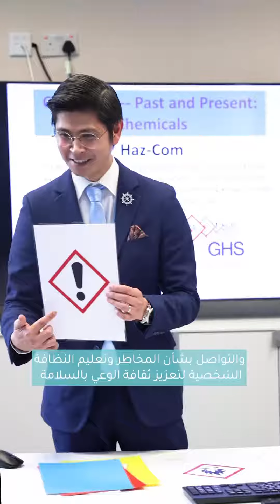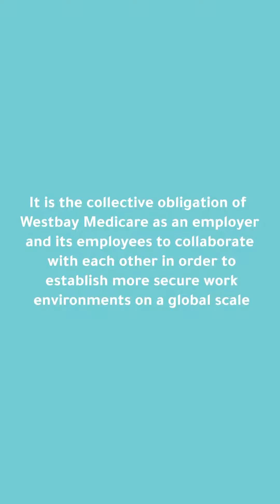WorldDayforSafetyandHealthatWork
On this WorldDayforSafetyandHealthatWork, West Bay Medicare is committed to creating a safe and healthy environment for both patients and staff.‎في اليوم_العالمي_للسلامة_ والصحة_في_العمل، تلتزم ويست بي مديكير بخلق بيئة عمل آمنة وصحية للمرضى والموظفين على حد سواء.